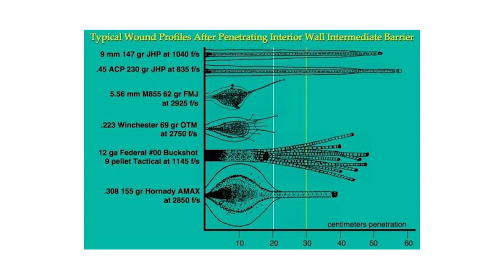Rifle vs. Pistol: Which is Worse, and Why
The difference between pistol and rifle gunshot wounds (GSW) is significant. In this video we see some examples and talk about why.

That's the easiest and freest way to support me.

If you need a high quality, low priced bleeding control, AND want to support what I do, check out our Trauma Kits.